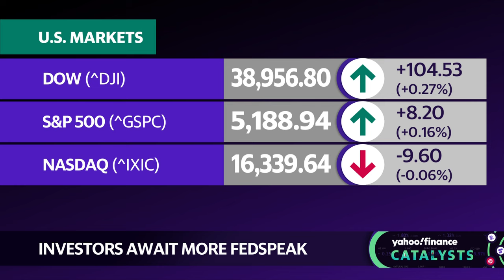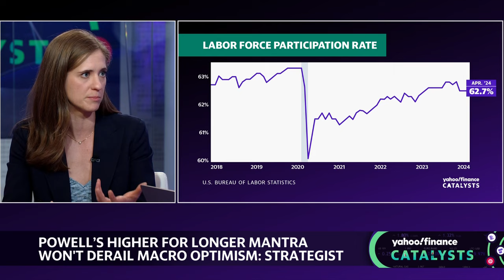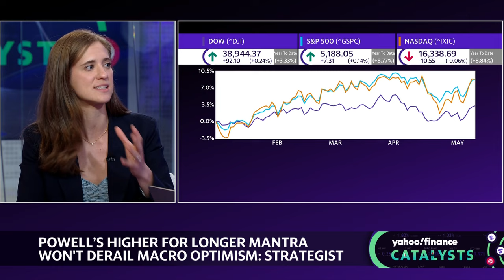The Fed is in the driver seat when it comes to investor sentiment: Strategist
The outlook for Federal Reserve rate cuts continues to change, with markets repricing their expectations from six cuts in 2024 to now hoping for just one. JP Morgan Private Bank Global Investment Strategist Elyse Ausenbaugh, joins Catalysts to share her insights on the Fed's trajectory.
Ausenbaugh expresses optimism about the path of shelter inflation, expecting it "to continue to come down." She also highlights the importance of the labor market, describing it as having "a really robust foundation." The combination of these two factors, she suggests, points to the economy's ability to "get over this final hump of inflation," potentially allowing the Federal Reserve to feel comfortable cutting rates in the near-term.
Ausenbaugh identifies the Fed as the "driver" of investor sentiment, emphasizing how the S&P 500 (^GSPC) rallied after markets readjusted their expectations for rate cuts. "We are watching every single data print, all of the inflation data to continue to monitor and recheck the outlook that we put forward that the Fed will cut interest rates one time by year-end," Ausenbaugh tells Yahoo Finance.